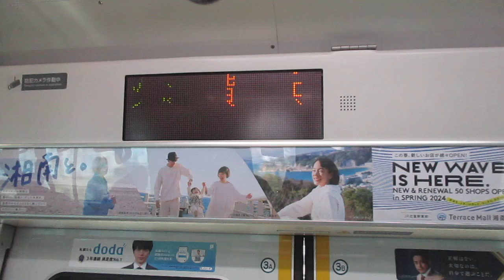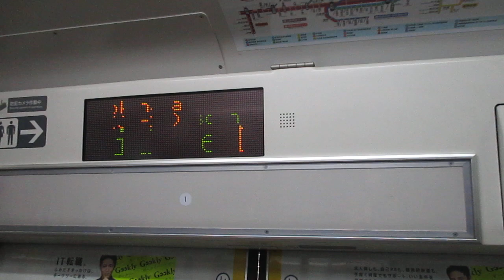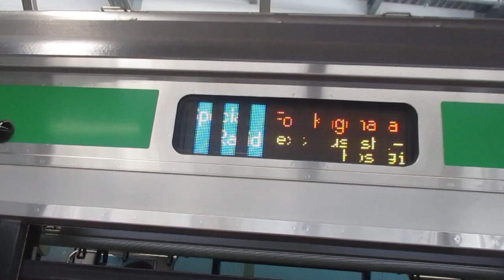【小田原～熊谷間快速運転、運転区間は小田原～高崎間】湘南新宿ライン高崎線直通特別快速高崎行きE233系3000番台E-64編成+U624編成15両 横浜駅発車